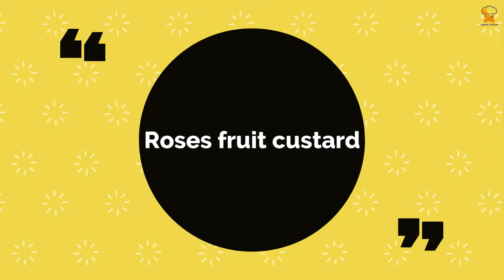rose fruit custard recipe | રોઝ ફ્રૂટ કસ્ટર્ડ | Recipe in Gujarati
rose fruit custard recipe | રોઝ ફ્રૂટ કસ્ટર્ડ  | Recipe in Gujarati | summer special recipes

Your Query -
1) rose fruit custard recipe
2) rose fruit custard recipe in gujarati
3) rose fruit custard banavani rit
4) rose fruit custard recipe gujarati ma
5) how to make rose fruit custard
6) rose fruit custard
7) gujarati recipes
8) rose fruit custard kaise banate hain
9) rose fruit custard kevirite banavi shakay
10) rose fruit custard in gujarati

- gamthi kitchen